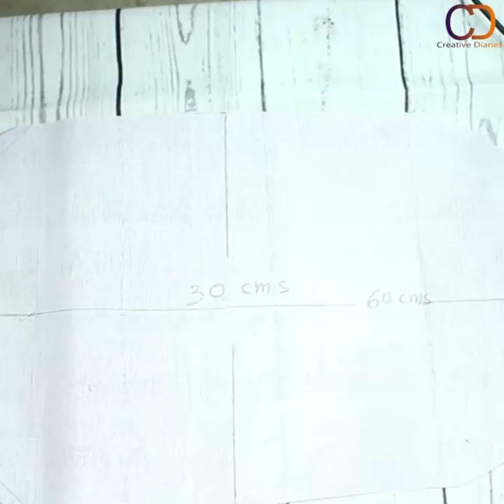11 DIY Easy & Useful Project Ideas to Save your Time I Creative Diaries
Love
Creative Diaries